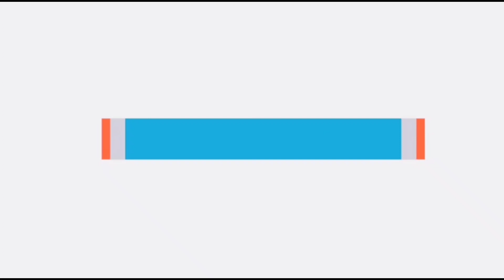Selamat Ulang Tahun Ghabalfaaz yang ke 5 | Lagu Selamat ulang Tahun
Ini adalah moment saat balfaaz genap berusia 5 tahun. Sebentar lagi ghabalfaaz sudah mau sekolah. Doakan Ghabalfaaz jadi anak yang cerdas, sholeh dan berakhlak mulia ya teman teman. Aamiin..aamiin..aamiin..